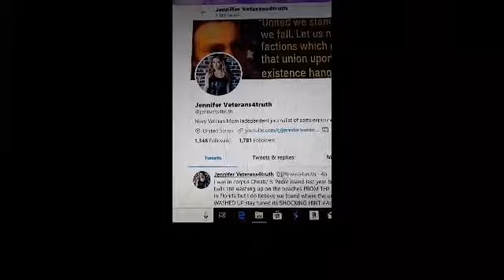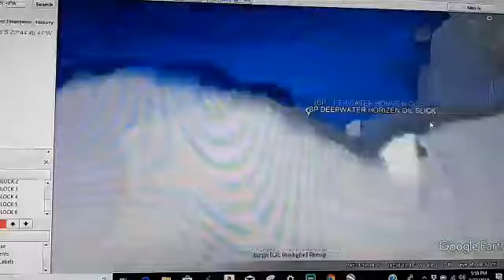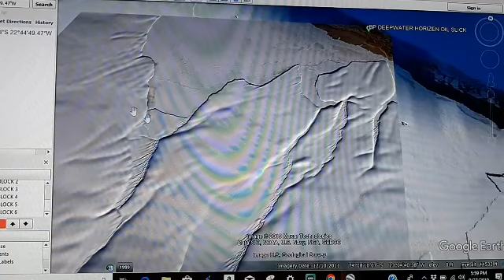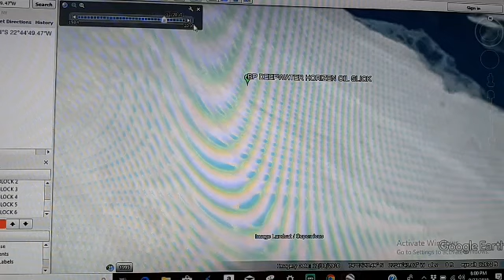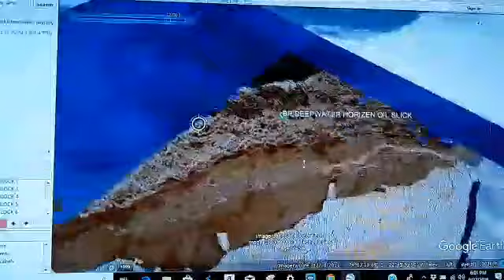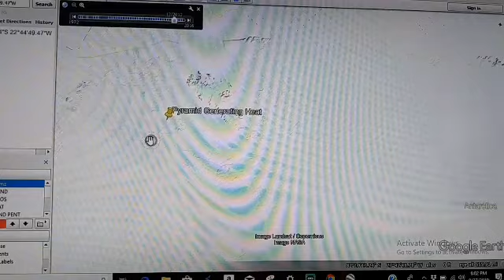ASTONISHING ANTARCTICA DISCOVERY THAT WE ARE NOT SUPPOSED TO SEE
Google earth pro coordinates  74° 2'59.14"S  22°44'49.47"W

The frozen continent of Antarctica contains the vast majority of all freshwater on Earth. Now that ice is melting at an accelerating rate, in part because of climate change. What does this transformation mean for coastal communities across the globe? trend of ice loss and how glaciers can serve as a climate record from the past.